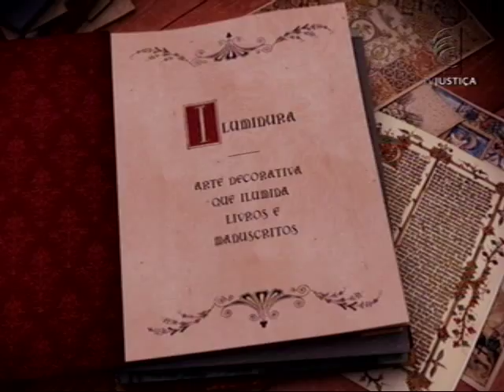Direito Previdenciário Rurícola - aula 5